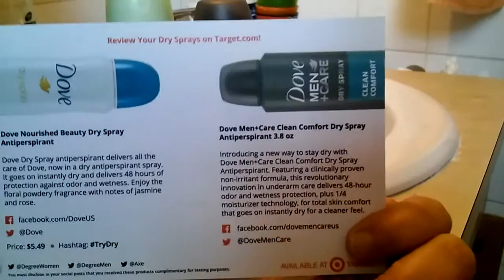Influenster TryDry Target Voxbox Unboxing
"Unboxing" of my latest voxbox crib Influenster, who sent me a pair of Dove's new Dry Spray 48hr antiperspirant spay to try in exchange for my unbiased review. I like it, but I don't love it.